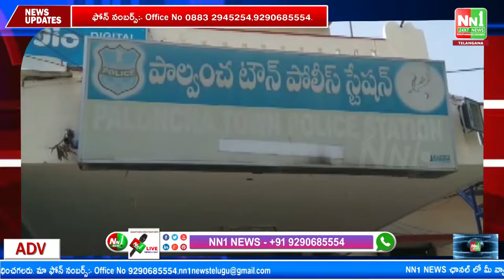పాల్వంచ: రక్తదాన శిబిరాన్ని ప్రారంభించిన DSP.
"nn1news live"
"nn1news luve"
"nn1news"
"nn1news live"

NN1 NEWS#
NN1 News#
nn1news live#
nn1news breaking news today#
nn1news Breaking#
nn1news Youtube on live#
nn1news Sucribe#